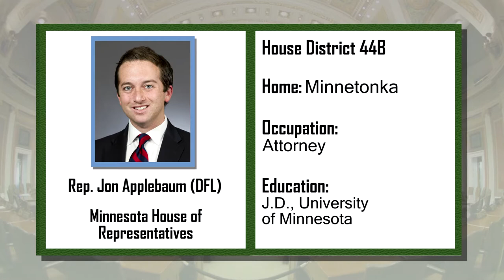Interview with newly elected Rep. Jon Applebaum (DFL-Minnetonka)